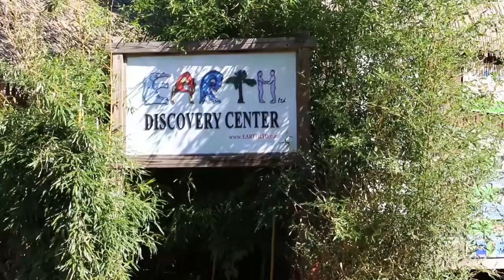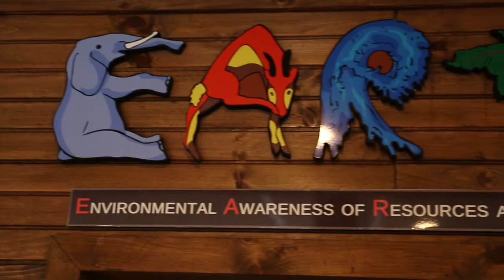What is EARTH Ltd?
EARTH Ltd is a grass roots nonprofit that provides Southwick's Zoo with an assortment of educational programs.